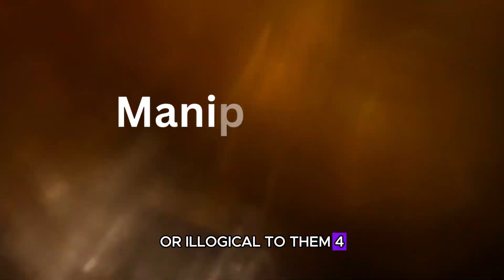Can an INFJ Exhibit Narcissistic Traits?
Can an INFJ Exhibit Narcissistic Traits? | Can An InFJ Be a Narcissist?
Delve into the complex world of personality types with this insightful video as we examine the question: Can an INFJ be a narcissist? Unravel the layers of understanding surrounding narcissism, covert behaviors, and the INFJ personality type. From spotting narcissistic traits to exploring the dynamics of female narcissists and vulnerable covert behaviors, this video provides valuable insights into how narcissists treat others and whether INFJs are susceptible to exhibiting such traits. Join us as we navigate the nuances of the INFJ door slam, female covert narcissism, and the intersection between INFJ tendencies and narcissistic behaviors. Gain a deeper understanding of personality dynamics and learn how to spot the signs of narcissism in individuals, regardless of their personality type.

0:00 - intro
0:25 - Can an INFJ Exhibit Narcissistic Traits?
0:55 - Narcissistic Traits in Infj
1:09 - A Need for Admiration
1:35 - A Sense of Entitlement
2:01 - A Lack of Empathy
2:30 - Manipulative Behavior
2:59 - Arrogance